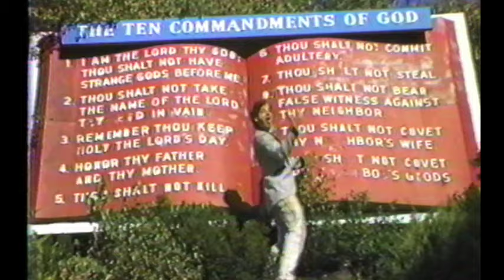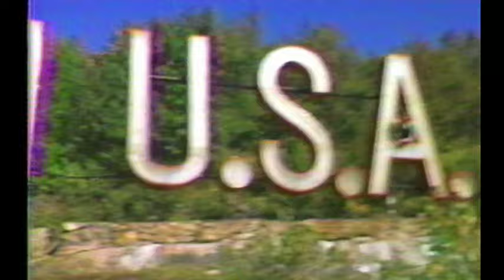Holy Land USA - Chucklehead (1987)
Created for comedy group Chucklehead,  shown during live 1987-88 performances at the West Bank Cafe and other NYC venues. Filmed at defunct Waterbury, CT theme park & Coney Island.